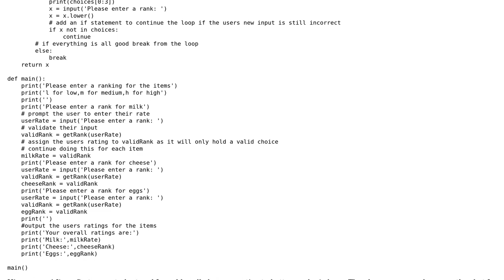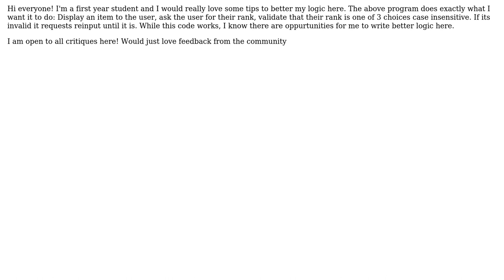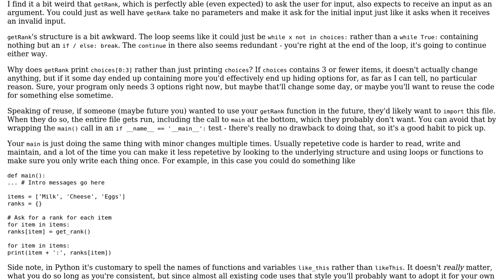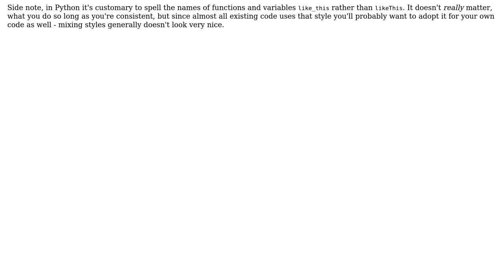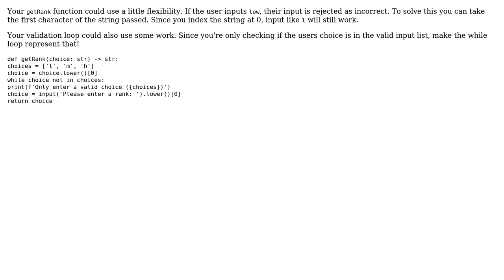Code Review: This program asks users to rank an item and validates the rank (3 Solutions!!)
Code Review: This program asks users to rank an item and validates the rank

With thanks & praise to God, and with thanks to the many people who have made this project possible! | Content (except music & images) licensed under CC BY-SA | Music | Images & others | With thanks to user Sara J user Linny user Greg user Aniruddh Ramanujam and the Stack Exchange Network Trademarks are property of their respective owners. You are responsible for your own actions.